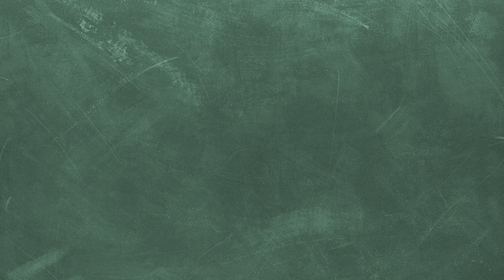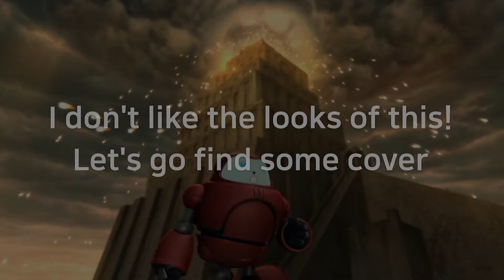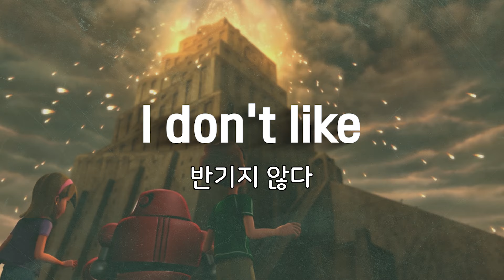[슈퍼북 영어 쏙쏙] 바벨탑과 오순절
Learn English with Superbook!
슈퍼북 속 영어 성경구절과 일상 표현을 하나씩 배워보아요!

CBN KOREA 슈퍼북 사역은
여러분의 소중한 기도와 국내 후원으로 지속될 수 있습니다.

***cbnkorea.COM은 이단 방송사입니다. 검색 시 각별한 주의 부탁 드립니다.